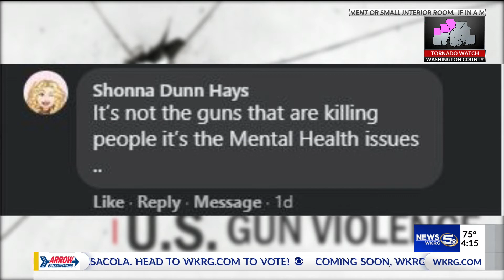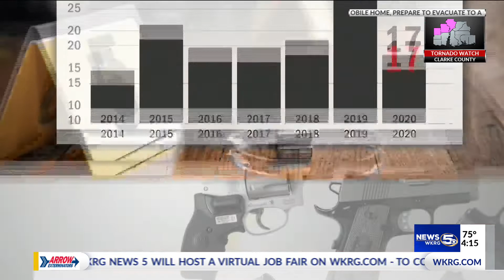Do you agree with President Biden uring Congress to tighten gun control